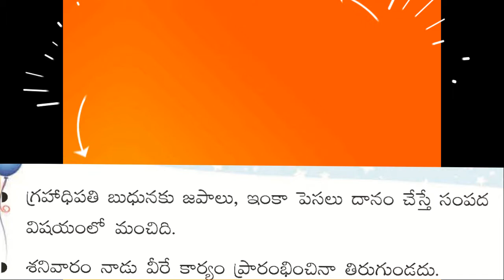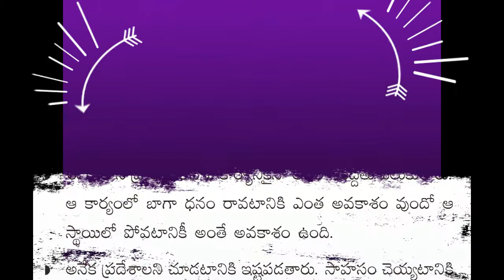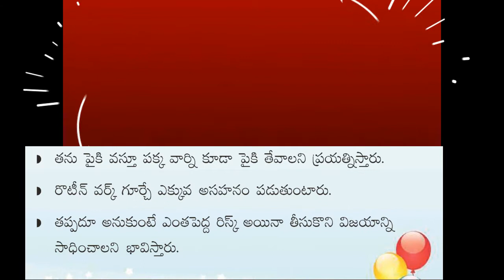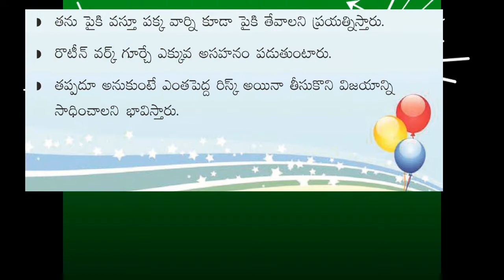5 తారీకు మీ పుట్టినరోజా || Numerology Birth Date 5|| Born On The 5th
5 తారీకు  మీ పుట్టినరోజా || Numerology Birth  Date 5|| Born On The 5th